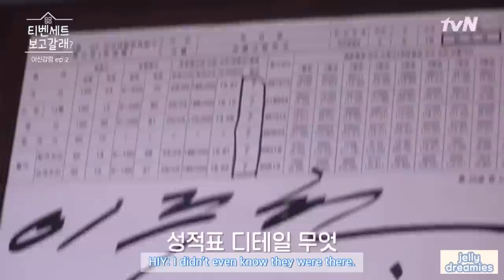[Engsub] True Beauty Behind The Scenes/Set Tour Ep 2-1: w/Jugyeong & Seojoon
I love the chemistry between Seojoon and Jugyeong and the cast is amazing too🤩 Can’t wait for more interactions!!